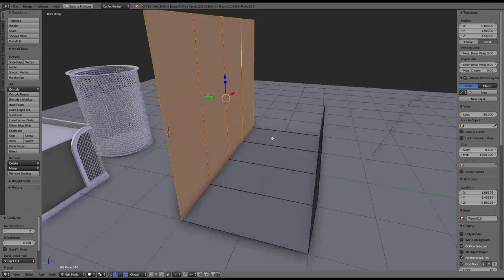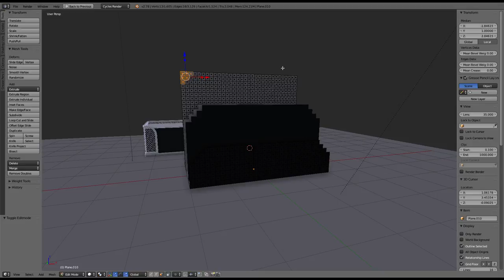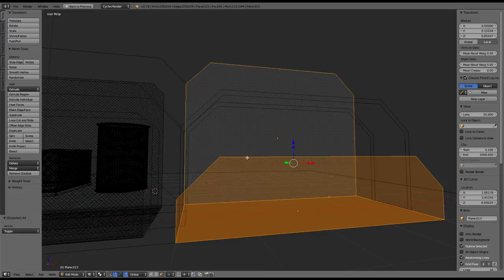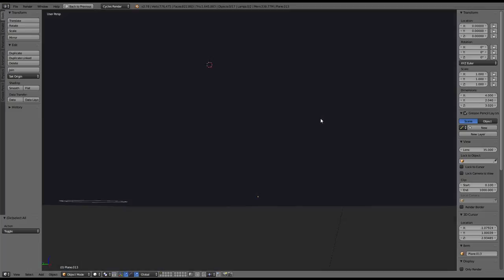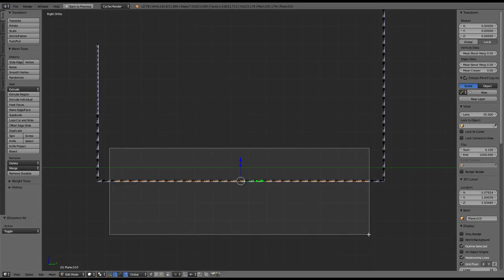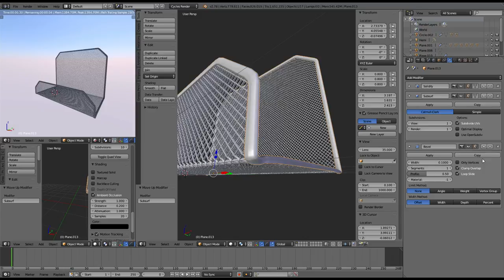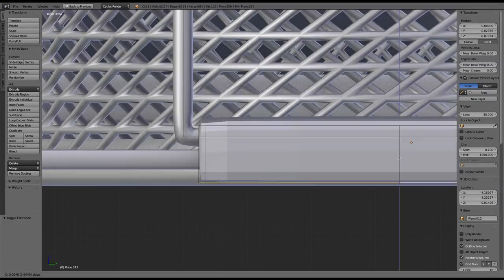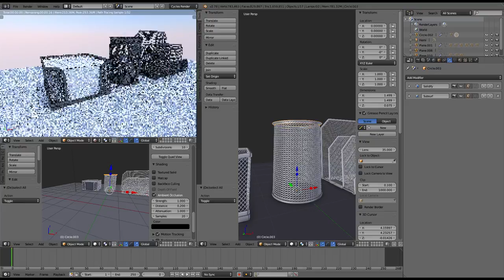Office Stuff Wip 5 in Blender. Wire Mesh Letter Holder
Office Stuff Wip 5 in Blender. Wire Mesh Letter Holder 3d-preview on Sketchfab: